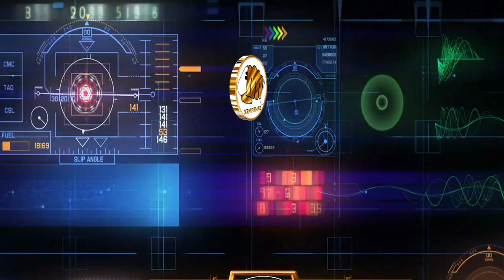Rocket League manco Squad Goles 6